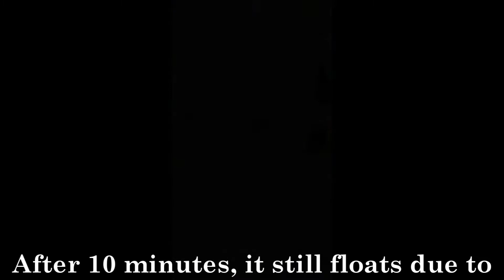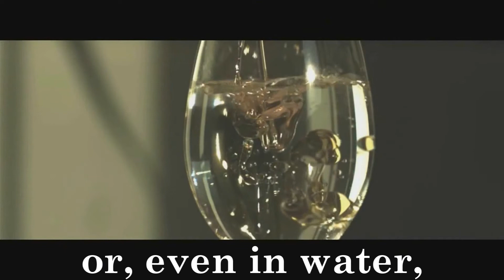MP15 - Liquid Surface Tension (LU1)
Demonstration

WSHWZ